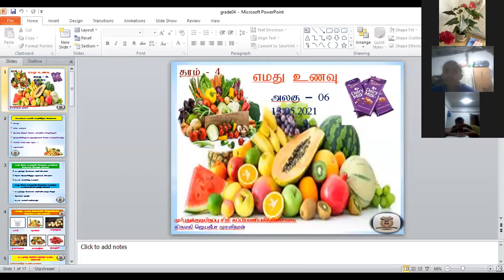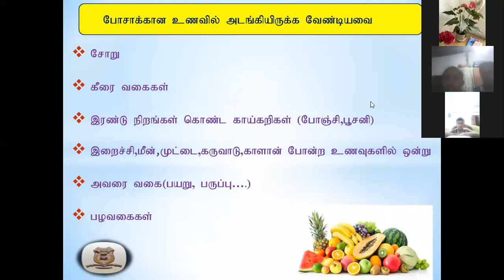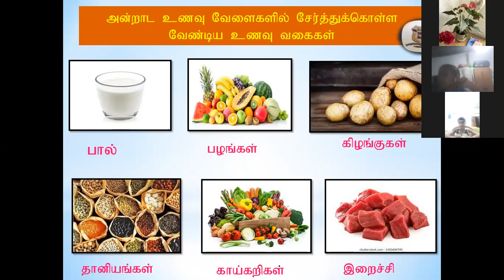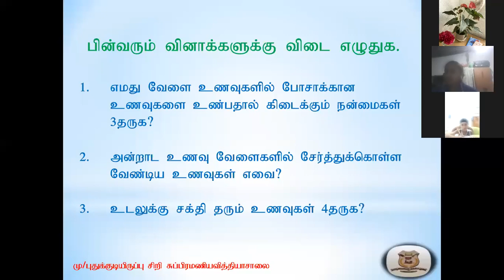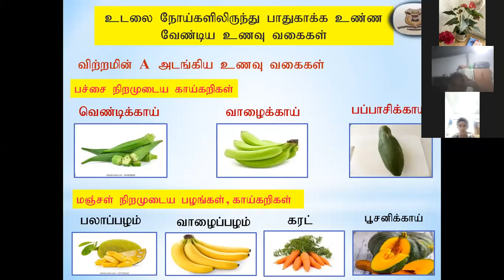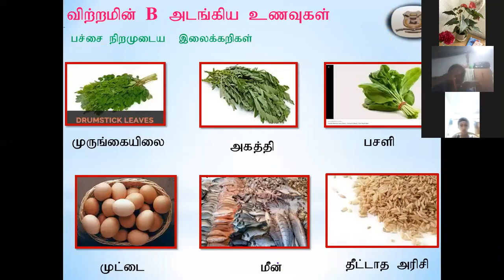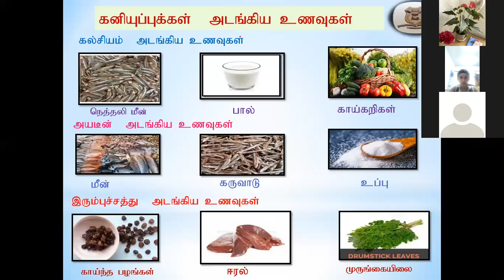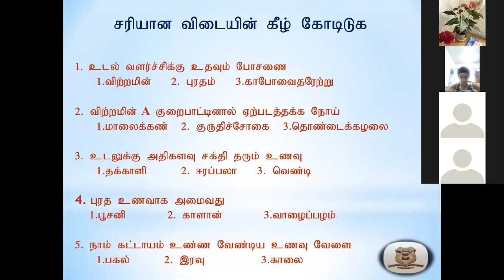Grade 04 ERA online class 20.05.2021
Mrs.Jeyatheepa Muralitharan
M/ Sri Subramaniya vidyasalai